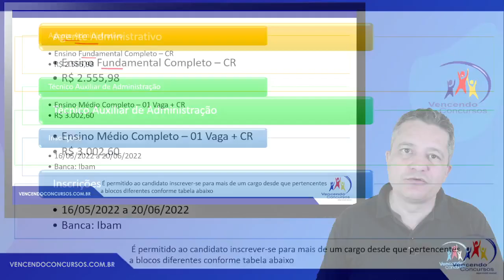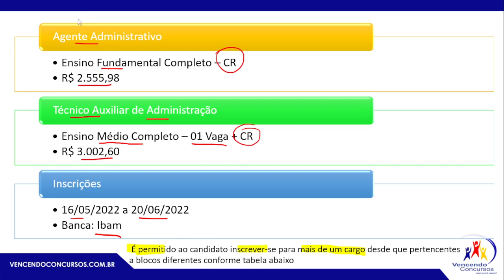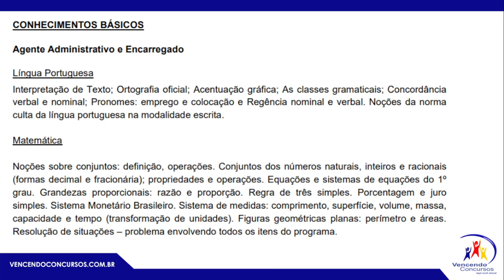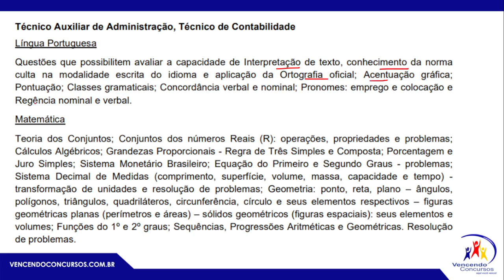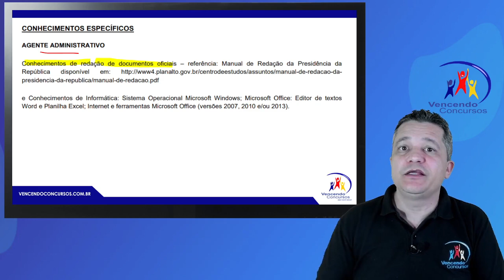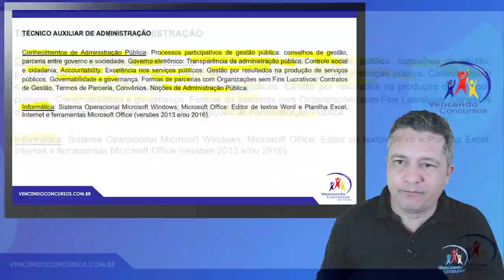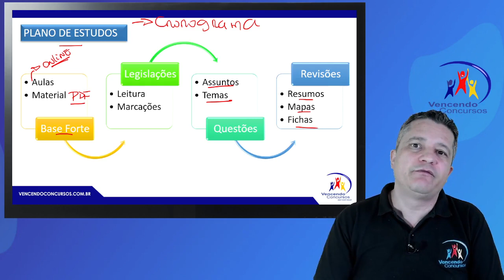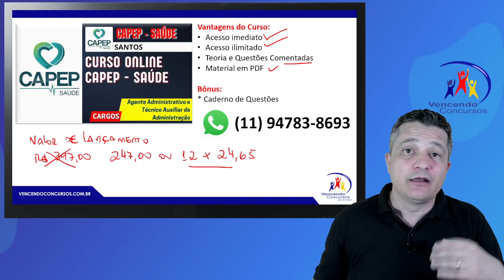Concurso CAPEP SAÚDE Santos - Análise do Edital - Agente Administrativo e Técnico Auxiliar de Adm.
Concurso CAPEP SAÚDE Santos - Análise do Edital - Agente Administrativo e Técnico Auxiliar de Adm. | Adquira o curso online completo, clique no

vencendoconcursos,concursopublico,cursosonline,rumoaaprovacao,queropassaremconcurso,assinantevencendoconcursos,concursosantos,concursocapep,concursocapepsaude,concursocapepsaudesantos,concursocapepsaudeagenteadministrativo,concursocapepsaudetecnicoauxiliardeadministração